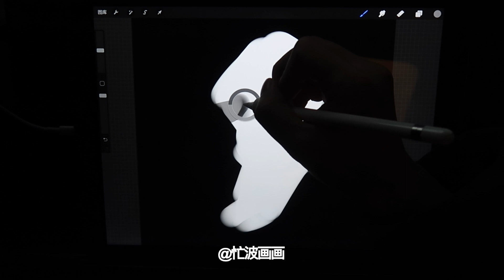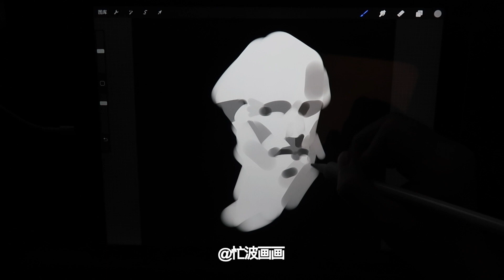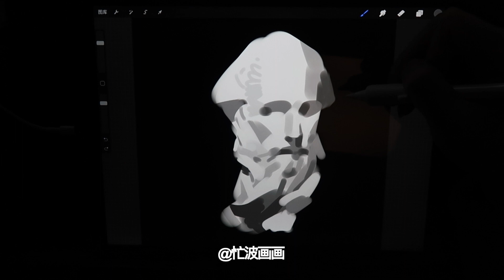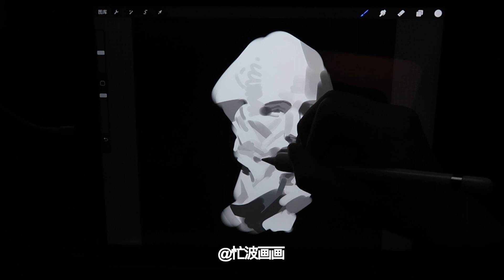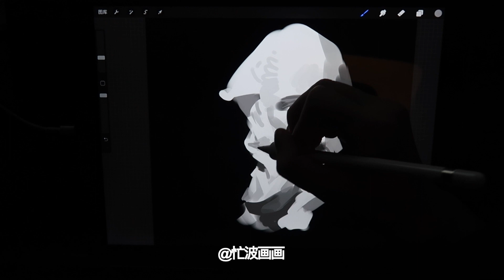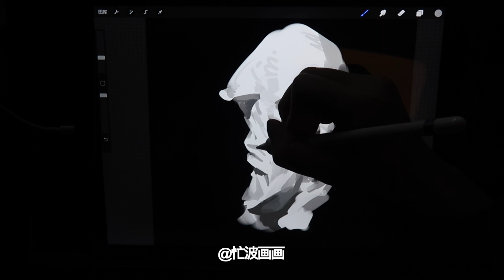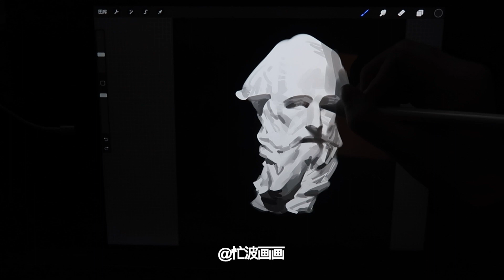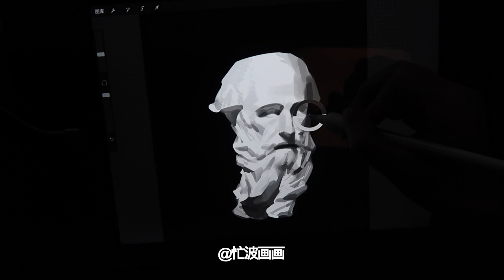【忙波画画】像雕塑一样用大块面去切石膏，素描基础纯干货。「是男超5系列」 ipad pro procreate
这是我的笔刷 链接 提取码: uf43
打不开的，据说复制到浏览器打开 就没问题。
欢迎加我微博 @忙波画画
欢迎bilibili： @忙波画画
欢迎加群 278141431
ins：mangbo 放些不让放的